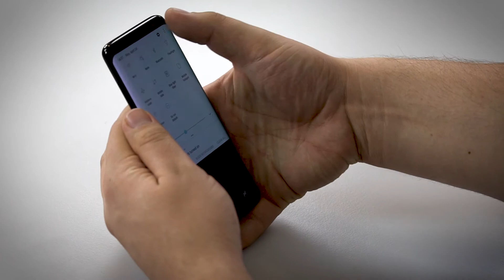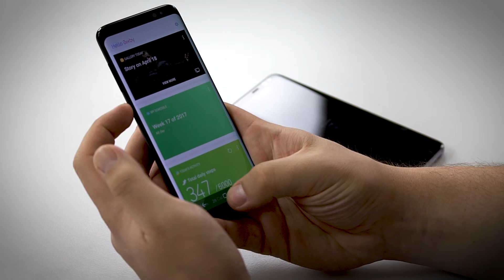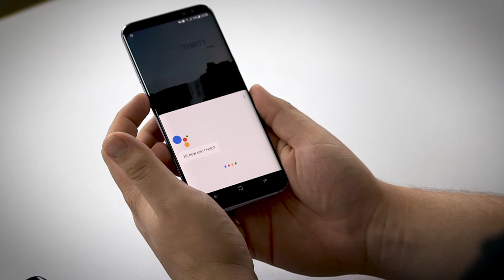Samsung Galaxy S8 - Der Bixby-Button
Nach dem bereits erschienen Hands-On und unserem Review über das Samsung Galaxy S8 & S8+, hat unser Editor Dominik den Bixby-Button genauer unter die Lupe genommen.